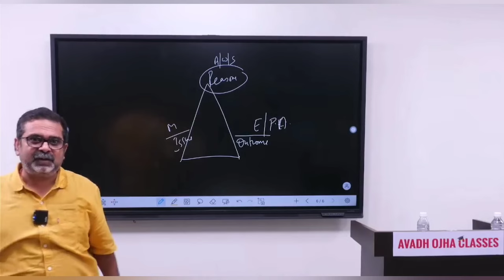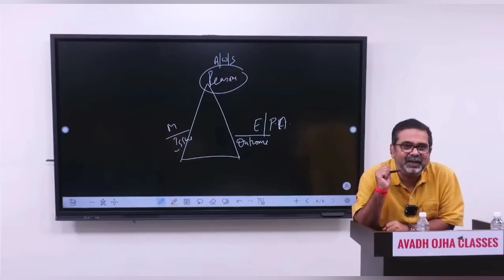🎯Jesus Christ and Genghis Khan😱🔥||Avadh Ojha Sir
Ojha sir latest interview
Ojha sir new viral video
Ojha sir lastest speech on
Ojha sir motivation status
Ojha sir motivation lecture
Ojha sit interview on Uncut
Ojha sir Unacademy lecture
Avadh Ojha Motivation
Awadh Ojha Motivation Status
Avadh Ojha Seminar
Awadh Ojha new seminar
Avadh Ojha viral seminar
Awadh Ojha new video
Avadh Ojha viral video
Awadh Ojha lectures
Avadh Ojha new lecture
Awadh Ojha interview
Avadh Ojha new interview
Awadh Ojha new viral interview
History Lecture
Inspirational video
Inspiring video
IQRA
Parth
Gurukul
Unacademy
Ancient History
Indian Literature
Ojha sir viral speech on